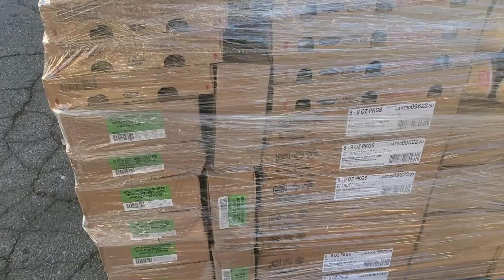Christmas Food Give Away at Central Community - 2022